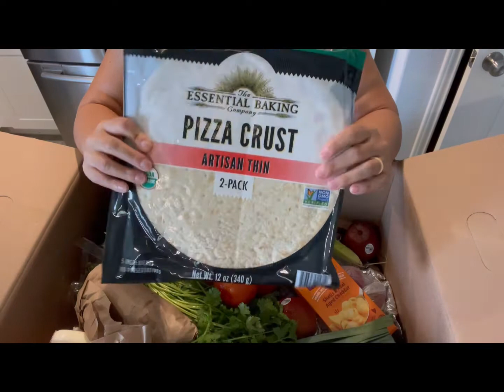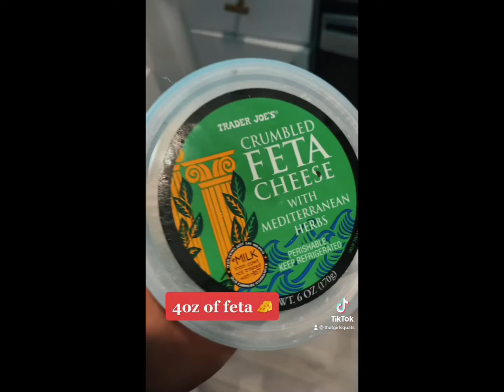Road to Redemption Ep. 13 Apologizing, and moving forward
Hi friends ✨

First off I wanted to say sorry... sorry that I haven't been giving you my 100%

Let's change that, now! Both physically, and on here! So to start off I unbox my first Imperfect Foods box, I share an Orange Chicken Feta Recipe, and a Breakfast Frittata.

Down a total of 28 lbs this year! Let's keep this going! Our next episode will be talking with one of my ThicccNThin'ers, and I will share a few of their achievements and transformations as well.